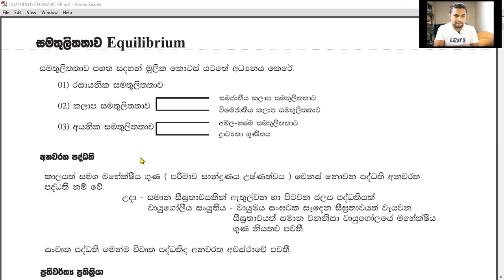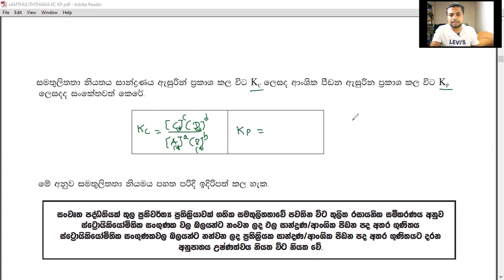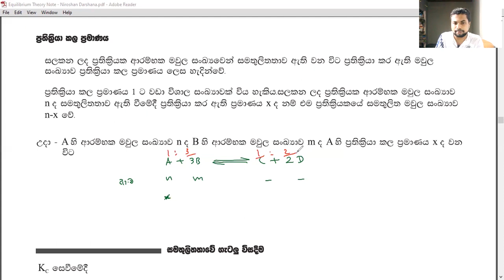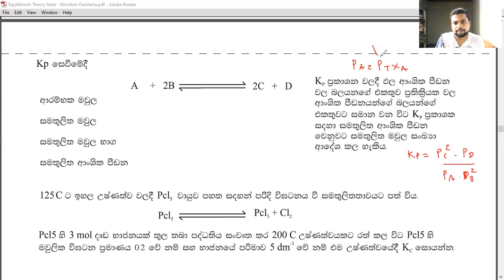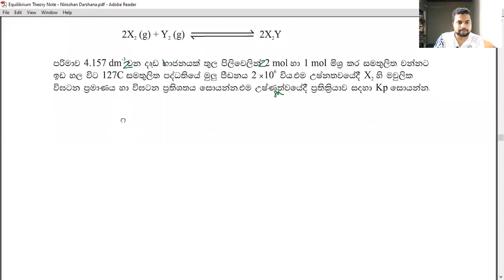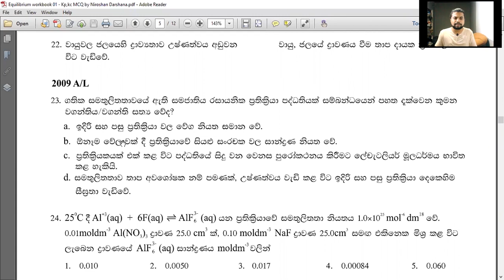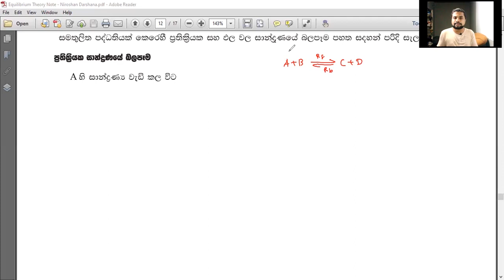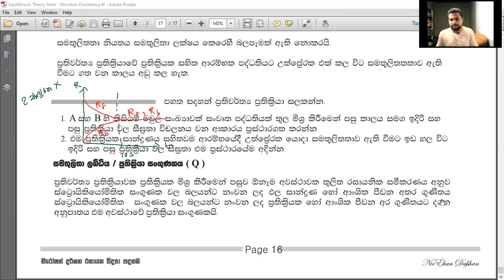Chemical Equilibrium Kc Kp රසායනික සමතුලිතතාවය සම්පූර්ණ පාඩම Physical Chemistry in Sinhala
12 වෙනි ඒකකය සමතුලිතතාවය ප්‍රධාන කොටස් තුනකට වෙන් කර ගන්න පුළුවන්.
01. රසායනයනික සමතුලිතතාව ( kp,kc )
02. කලාප සමතුලිතතාවය ( කොටස් 2 යි )
       ☑️ සමජාතීය සමතුලිතතාවය ( kd ද්‍රව-ද්‍රව )
       ☑️ විෂමජාතීය සමතුලිතතාවය ( ද්‍රව-වායු රවුල් නියමය ආදිය )
03. අයනික සමතුලිතතාවය ( කොටස් 2 යි )
      ☑️ අම්ල භෂ්ම සමතුලිතතාවය ( pH )
      ☑️ ද්‍රාව්‍යතා ගුණිතය ( ksp )
විභාග පේපර් එකේ බහුවරණ 15-20 පමණ,ව්‍යුහගත රචනා 1ක්,රචනා ප්‍රශ්න කීපයක් මේ ඒකකයෙන් ලැබෙනවා.( මුලු ලකුණු 100න් 30 ක් පමණ )

⚠️️ රසායනයනික සමතුලිතතාවය ( kc,kp ) සිද්ධාන්ත සහ ප්‍රශ්න විවරණය පැය 15 ක පමණ සම්පූර්ණ දේශනයේ සාරාංශ ගත කල කොටස් මෙම වීඩියෝව තුල අඩංගු වේ.සම්පූර්ණ සිද්ධාන්ත,ප්‍රශ්න විවරණය හා නිබන්ධන ලබා ගැනීම පහළින් දක්වා ඇත.

01. රසායනයනික සමතුලිතතාව ( kp,kc ) rs 800/=
අංතර්ගතය
🔺රසායනික සමතුලිතතාවය සිද්ධාන්ත වීඩියෝ
🔺සිද්ධාන්ත pdf - හිස්තැන් පිරවීමට ( පුණරීක්ෂණ ලමයි සදහා )
🔺සම්පූර්ණ සිද්ධාන්ත සටහන pdf ( සිද්ධාන්ත ලමයි සදහා )
සැ.යු ÷ අවශ්‍ය නම් වීඩියෝ එක බලන ගමන් නෝට් එක ලියා ගන්න පුළුවන්.
🔺Workbook 01 - පසුගිය විභාග බහුවරණ සහ නව බහුවරණ mcq 100 ( විවරණ වීඩියෝ සහිතයි,Answers pdf ඇත )
🔺Workbook 02 - පසුගිය විභාග රචනා සහ නව රචනා essays 60 ( විවරණ වීඩියෝ සහිතයි,Answers pdf ඇත )

02. සමජාතීය කලාප සමතුලිතතාව ( kd ද්‍රව - ද්‍රව ) rs 400/=
අංතර්ගතය
🔺සමජාතීය කලාප සමතුලිතතාව සිද්ධාන්ත වීඩියෝ

03. විෂමජාතීය කලාප සමතුලිතතාව (  ද්‍රව - වාෂ්ප ) rs 600/=
අංතර්ගතය
🔺 විශමජාතීය කලාප සමතුලිතතාව සිද්ධාන්ත වීඩියෝ

04 .  ද්‍රාව්‍යතා ගුණිතය  ( ksp) rs 400 /=
අංතර්ගතය
🔺  ද්‍රාව්‍යතා ගුණිතය සිද්ධාන්ත වීඩියෝ

05 .  අම්ල භශ්ම සමතුලිතතාවය   ( pH) rs 800/=
🔺අම්ල භශ්ම සමතුලිතතාවය සිද්ධාන්ත වීඩියෝ

🔰  Equilibrium Full Package rs 3000/=
අවශ්‍ය නම් කොටස් වශයෙන් ලබා ගත හැක
( රසායනයනික සමතුලිතතාව ( kp,kc ) rs 800/=,සමජාතීය කලාප සමතුලිතතාව ( kd ද්‍රව - ද්‍රව ) rs 400/=,විෂමජාතීය කලාප සමතුලිතතාව (  ද්‍රව - වාෂ්ප ) rs 600/=,ද්‍රාව්‍යතා ගුණිතය  ( ksp) rs 400 /=,අම්ල භශ්ම සමතුලිතතාවය   ( pH) rs 800/= )
ටෙලෙගෑම් මගින් සම්බන්ධ වන්න.මුදල් ගෙවා රිසිට්පත whatsapp කරන්න .( Commercial Bank 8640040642,Peoples Bank 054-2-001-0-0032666 ) වැඩි විස්තර සදහා Equilibrium Full Package,ඔබගේ නම,පාසල,දිස්ත්‍රික්කය 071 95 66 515 ට whatsapp කරන්න.[ Message Niroshan Darshana on WhatsApp.

🔰 සියලූම වීඩියෝ සහ නිබන්ධන Google Drive මගින් ලබා දේ.
Inorganic Full Package
දරුදැරියන් අතර ඉතා සීඝ්‍රයෙන් ජනප්‍රිය වූ අකාබනික රසායනය පාඩම් මාලව.මාස ගානක කාලය වැය කිරීමකින් තොරව ඉතා කෙටි කාලයකින් සම්පූර්ණ පාඩම ආවරණය කල හැක.සිද්ධාන්ත හෝ පුණරීක්ෂණ ඕනෑම දරුවෙකිට යෝග්‍ය වේ.අවශ්‍ය නම් වීඩියෝ බලන ගමන් නෝට් එක ලියා ගත හැක.
අකාබනික රසායනය වීඩියෝ  පාඩම් මාලාව දැන් මිලදී ගත හැක - 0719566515

⛔ විධිමත්ව සැකසූ S,P,D සිද්ධාන්ත විඩියෝ.( පැය 60 )
⛔ සියලූම කොටස් ආවරණය කල බහුවරණ,ව්‍යුහගත රචනා සහ රචනා වීඩියෝ.
( බහුවරණ 300,ව්‍යුහගත රචනා 80,රචනා 100 )
⛔ බහුවරණ,ව්‍යුහගත රචනා,රචනා නිබන්ධන 5ක්. PDF/Printed
⛔ සියලුම සටහන් ( Note එක ) නොමිලේ මේ සමග
⛔ Inorganic Chemistry මතක තබා ගැනීමේ ක්‍රම ඇතුලත් වීඩියෝ.

මේ සියල්ලම අවශ්‍ය ඕනෑම වේලාවක ඕනෑ තරම් නැරඹීය හැක.
මාස 4ක් 5ක් පංතියේ කරන සියල්ල එක සතියෙන් ගොඩ දාගන්න.
මිල RS 2000 /= ( s,p,d සිද්ධාන්ත,නිබන්ධන,විවරණ සියල්ල )
( d ගොනුව වීඩියෝ සහ නිබන්ධන  පමණක් rs 700/=,පසුගිය විභාග බහුවරණ විවරණය විඩියෝ සහ නිබන්ධන පමණක් rs 400 /= )
Bank details :
01.Commercial Bank
02.Peoples Bank
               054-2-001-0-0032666